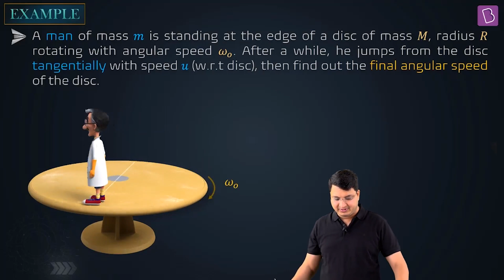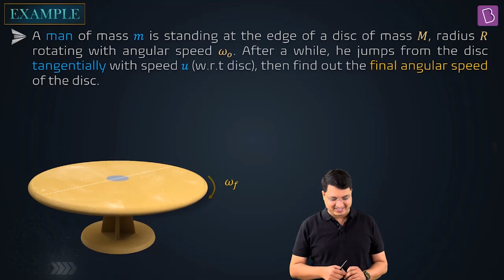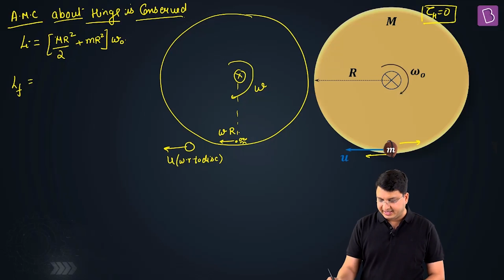Conservation of Angular Momentum | PHYSICS | JEE | Concept of the Day | NV Sir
🚀✍️ Download Chapter-wise Session Notes, FREE DPPs & Chapter Test PDFs Now⬇️
✅ JEE Ranker's Batch Principle of conservation of angular momentum states that if no external torque acts on a system, then the total angular momentum of the system remains conserved. This video explains how angular momentum can be conserved in rotating disk-man system. Keep Learning!

BYJU'S Online Classes are conducted by India's Best JEE Teachers. You get personalized classes to help you spend more time on topics that need focus. Your doubt resolution is ensured by expert faculties during and after the class. The DPP we provide will help you practice a variety of questions every day, for all the topics. The Notes we provide will help you brush up on all the concepts. BYJU'S All India Test Series (AITS) for JEE will be conducted once every 3 weeks that will help you gauge your performance PAN India and improve your test-taking skills.